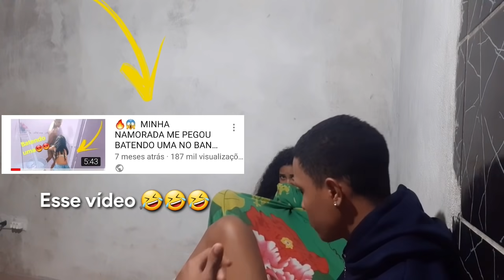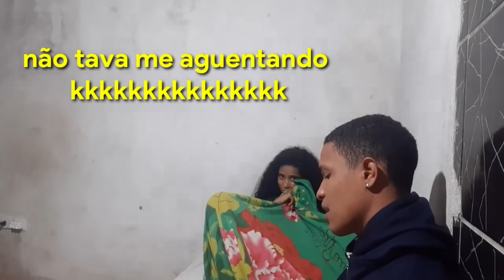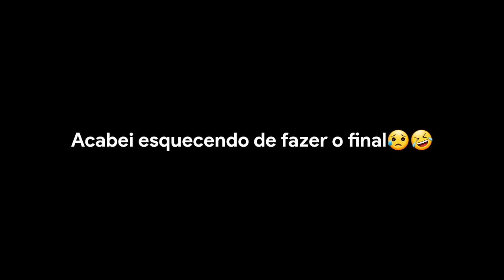TROLLEI MEU NAMORADO BATENDO UMA S***** ( ele gostou)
❤Nosso Instagram de casal